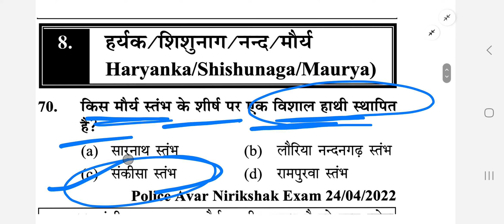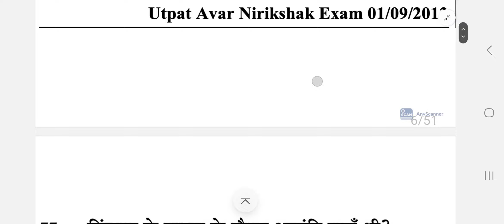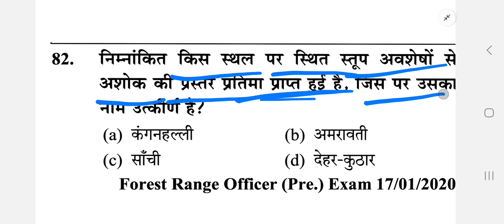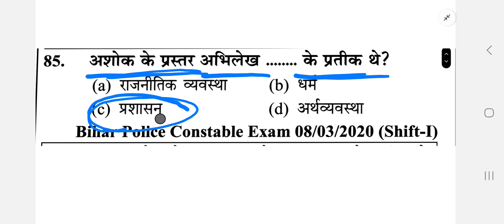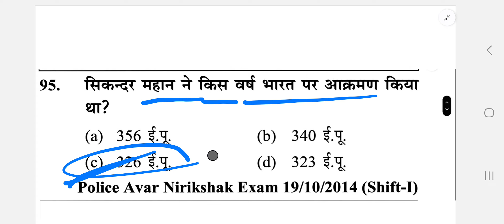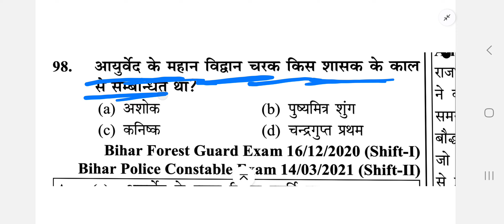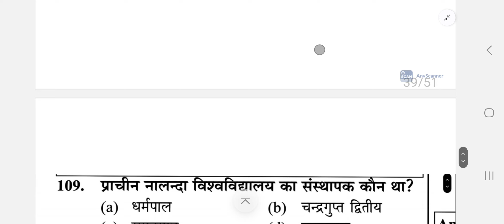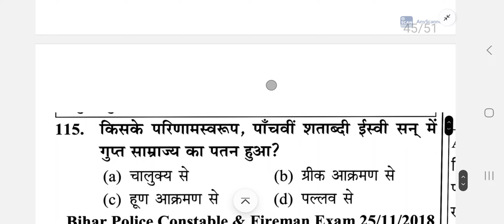बिहार दरोगा प्रीवियस Question ⁉️। New नोटिश जारी ll kautilya gs ll